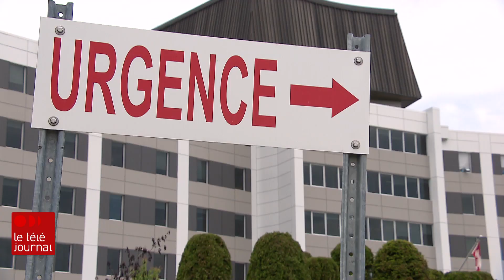L’urgence de Thetford Mines déborde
Rien ne va plus à l'hôpital de Thetford Mines. Depuis des mois, l'urgence déborde au point où des patients âgés ont passé plus de 100 heures sur des civières cette semaine. La pénurie de personnel de la santé frappe la région de plein fouet. Le journaliste Pierre-Alexandre Bolduc s'est entretenu avec un médecin à l'urgence.

Suivez ICI Québec sur différentes plateformes